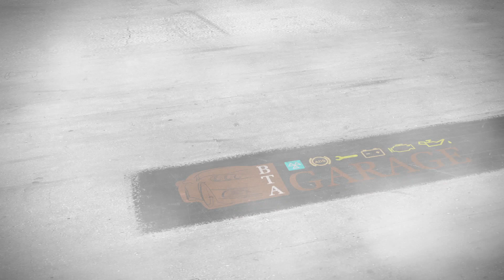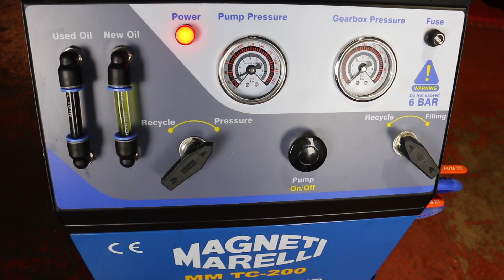Czy warto wymienic plyn w automatycznej skrzyni biegow? Wymiana plynu ATF w BMW X5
Witamy w kolejnym odcinku, tym razem czy warto zainwestowac w wymiane plynu w automatycznej skrzyni biegow ATF - Automatic Transmission Fluid.

Czemu tak ważna jest regularna wymiana oleju w automatycznych skrzyniach biegów?
- regularna wymiana redukuje znacznie zużycie skrzyni biegów
- nie powoduje szarpania przy zmianie biegów
- nie powoduje ślizgania się sprzęgieł
- zalecana wymiana oleju w automatycznej skrzynie biegów co 60.000 km
Co skraca żywotność oleju w skrzyni biegów?
- temperatura!
Przegrzany olej ATF traci swoje właściwości tak samo jak olej silnikowy.
Co powoduje przegrzewanie oleju ATF:
- jazda w cyklu miejskim (korki)
- jazda po wzniesieniach
- jazda z przyczepą
Dlaczego tak się dzieje:
W automatycznej skrzyni biegów jest inna zasada działania sprzęgieł niż w manualnej skrzyni biegów.
Ponieważ działa kilka sprzęgieł na raz, np jeśli jedziemy na biegu III w ciągłym poślizgu mamy bieg II oraz IV co pozwala nam na płynna i praktycznie nieodczuwalna zmianę biegów przez pojazd.
Warto wiedzieć że:
Regularna wymiana oleju ATF przedłuża znacznie żywotność automatycznej skrzyni biegów.